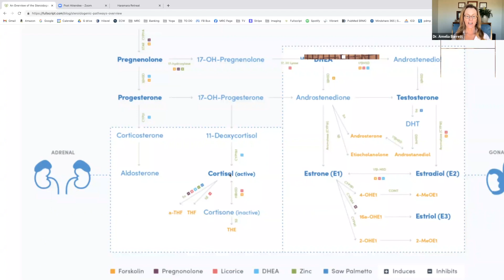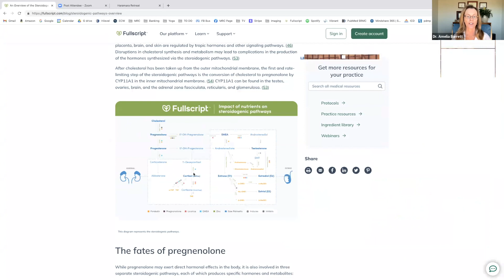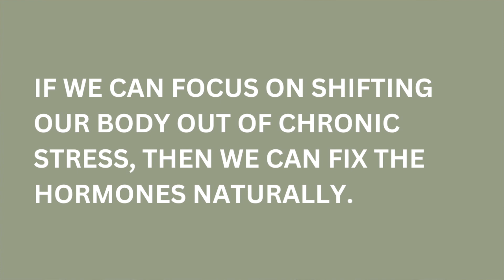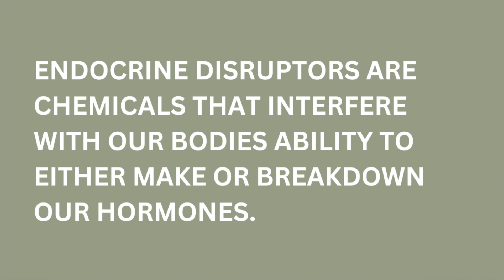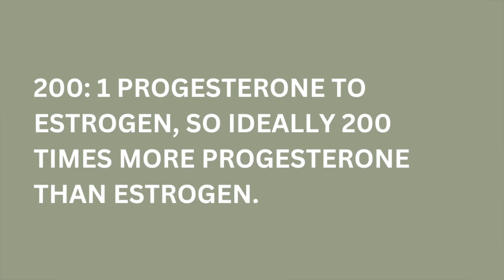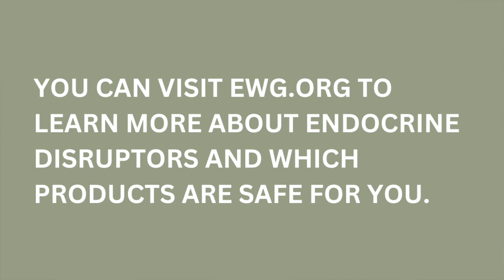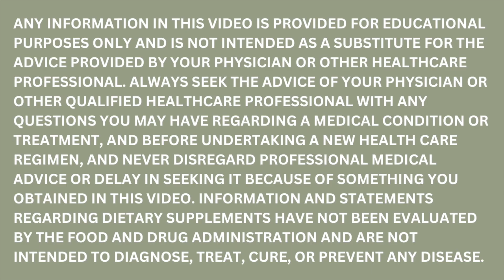HORMONES, STRESS, AND CHRONIC MIGRAINE. WHAT'S THE CONNECTION AND WHAT CAN WE DO ABOUT IT?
On this episode of Point-Counter Point, Dr. Paynter and I discuss the correlation between hormones, stress, and chronic migraines.

This topic is very near and dear to my heart because people who are living with chronic migraines are living with chronic stress. Having headaches every day is very stressful on your body and brain! We'll talk about what's happening physically when your body depletes your hormones, how you can test your hormone levels more accurately, and what you can do to restore balance and ultimately lower your stress levels.

★☆★ ABOUT DR. AMELIA SCOTT BARRETT ★☆★

After more than 20 years as a Stanford-trained Neurologist, I'm seeing a big problem out there. So many people with migraines are "powering through...". Gotta get the kids to soccer? Take some ibuprofen. Work deadline coming up? Pull out the prescription meds. I'm not judging ~ I totally get it, because I've done those things too. The problem is that when you get to the point where you're having 10 or more headache days a month, then your brain starts to physically change. It's kind of like laying down train tracks that make it easier for the "migraine train" to run through your head.
Instead of powering through, we need to listen to the pain signals and figure out to help the brain actually heal. Does the brain need different nutrients? Do we need to remove toxins? Rewire to the parasympathetic state of healing? We can use modern science to figure out exactly what we need in order to heal, and then we can monitor our bodies with devices to be sure we are making that happen.

Curious? Good! Join me for our Masterclass so I can explain it in more detail!